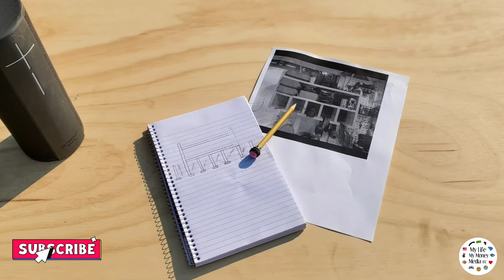Make Men, Men again and bring back shop!